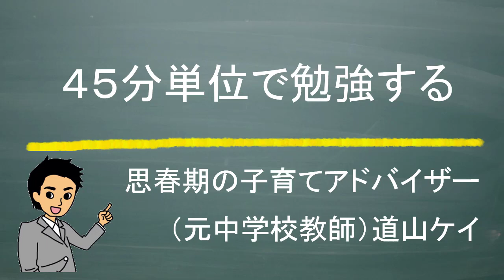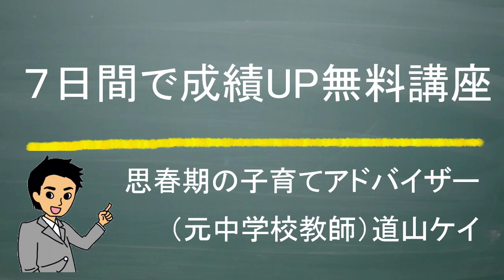中学生向け効率のいい勉強法‹‹スキマ時間活かした勉強方法››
DVD「中学校特別活動 高校入試 面接合格DVD 第1巻 これだけは知っておこう！面接の基本」
【面接対策】高校生面接マナー必勝ガイド⑨～面接終了から退出まで～【高校生】
【子供より自分？】江原啓之が男の子の育て方を伝授！過干渉は子供の成長の邪魔
【江原啓之】前触れは必ずある　いろいろな現象が起きて「お死らせ」がやって来る
【江原啓之】ダメな親の典型的なパターンがコレです！「私が子供を育ててると勘違いしてませんか？」
【江原啓之】「違うだろ！！」呆れて番組中に叫んでしまうほど鈍感な母親「子供は助けを求めてるの」
【江原啓之】息子への過干渉は暴言を呼ぶ？【朝専用！幸せを引き寄せるチャンネル】